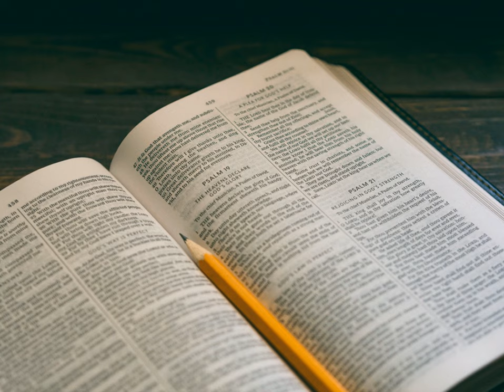What is the Nature of a Relationship With God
Sunday, February 7, 2021 AM - 1 Peter 1:13-24 - Pastor Jeff Estes